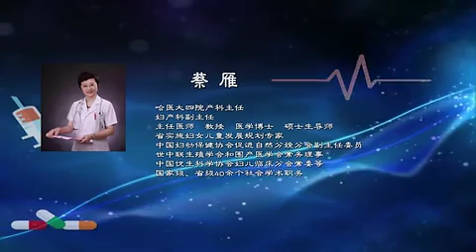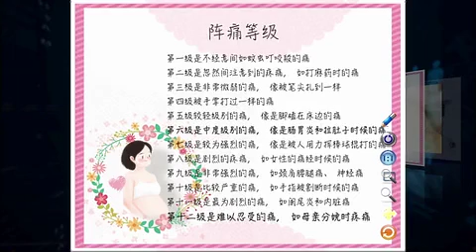分娩疼痛,准妈妈们是如何有效缓解的?这个大招教给你!【健康龙江直播室】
黑龙江卫视 健康龙江直播室 为您全面解答生活健康知识